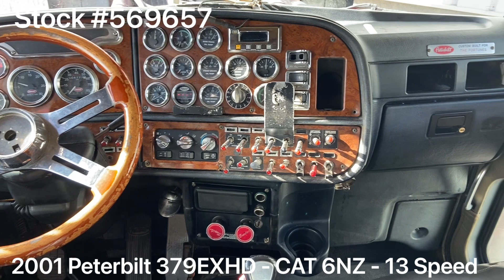2001 PETERBILT 379EXHD - 569657 - $69,999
*** ELD EXEMPT 6NZ ***

2001 Peterbilt 379EXHD / CAT 6NZ 550HP / 13 Speed / 63” Stand Up Sleeper / NEW FULL PAINT

~ CAT 6NZ - 550HP - 700,000 Miles on Overhaul w No Paperwork

~ 13 Speed Transmission - Reman Trans - No Paperwork

~ 3.55 Rears

~ 255” Wheelbase

~ NEW Steer Brakes

~ Air Leaf Suspension